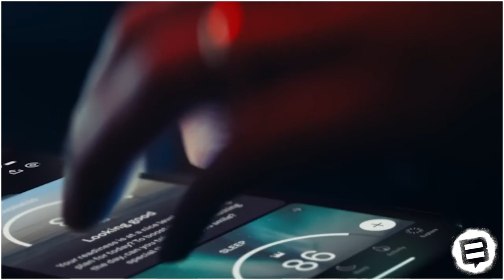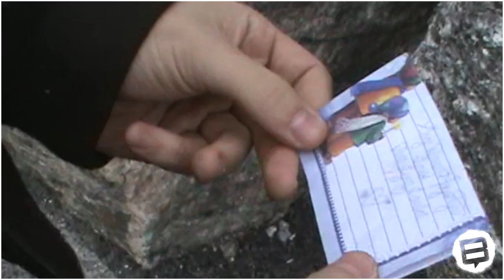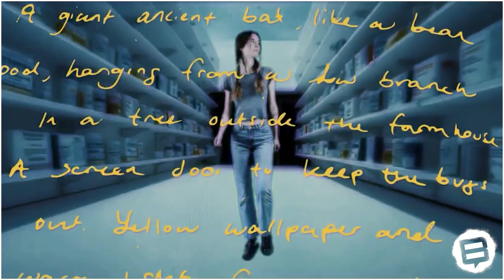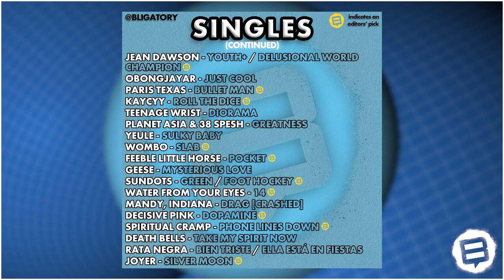NEW RELEASES: Daft Punk, Jean Dawson, Janelle Monae, Queens of the Stone Age & MORE!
SURVEY: Larry June & The Alchemist, Chance The Rapper, New Order, Beach House, Playboi Carti

ALBUMS
Soulja Boy Tell 'Em - Soulja Season [Pop Trap, Chicago Drill]
Keke Palmer - Big Boss [Cont. R&B, Synthpop]
Hot Mulligan - Why Would I Watch [Pop Punk, Emo-Pop]
Deante' Hitchcock - ONCE UPON A TIME [Pop Trap, Alt. R&B]
Iguana Death Cult - Echo Palace [Garage Punk/Rock]
Dragnet - The Accession [Garage Punk]
Russ - CHOMP 2.5 (EP) [Pop Rap]
Slater - Beneath the Motel (EP) [Hypnagogic Pop, Bedroom Pop]
Sister Ray - Teeth (EP) [Cont. Folk, Singer-Songwriter
Lovejoy - Wake Up & It's Over (EP) [Power Pop, Indie Rock]
Chuck Strangers - The Boys & Girls (EP) [Alt. Hip-Hop, Jazz Rap]
Louis Cole - Some Unused Songs [Ambient]
Animal Collective - Spirit They're Gone, Spirit They've Vanished (Remastered 2023) [Neo-Psychedelia]
SINGLES
Shakira - "Acróstico" [Adult Contemporary]
Dolly Parton - "World on Fire" [Hard Rock]
bbno$ & Yung Gravy - "Goodness Gracious" [Pop Rap, Dance-Pop]
Cochise - "KANEKI" [Rage]
The Drums - "Plastic Envelope" / "Protect Him Always" [Indie Pop, Jangle Pop]
Tenacious D - "Video Games" [Comedy Rock]
Christine and the Queens - "Tears can be so soft" [Trip Hop, Alt-Pop]
Beach Fossils - "Seconds" [Dream Pop, Indie Surf]
Killer Mike - "MOTHERLESS" (ft. Eryn Allen Kane) [Alt. Hip-Hop, Neo-Soul]
Jay Worthy & Roc Marciano - "Wake Up" [Jazz Rap]
Obongjayar - "Just Cool" [Neo-Soul, Funk]
Teenage Wrist - "Diorama" [Alt. Rock]
Planet Asia & 38 Spesh - "Greatness" [Jazz Rap, Mafioso Hip-Hop]
yeule - "sulky baby" [Dream Pop, Indie Pop]
Death Bells - "Take My Spirit Now" [Gothic Rock, Post-Punk]
Rata Negra - "Bien Triste" / "Ella Está En Fiestas" [Post-Punk, Garage Punk]